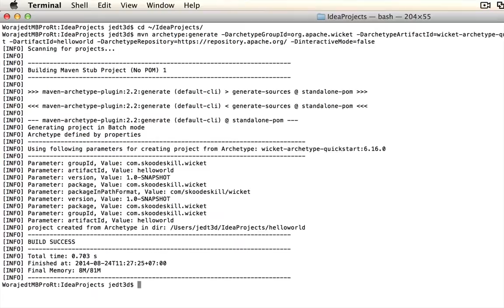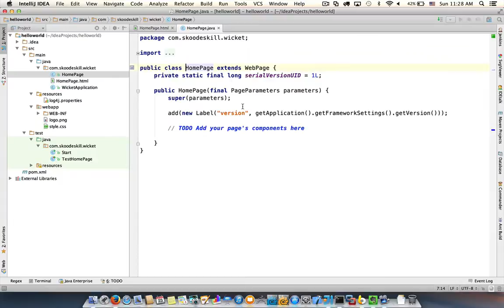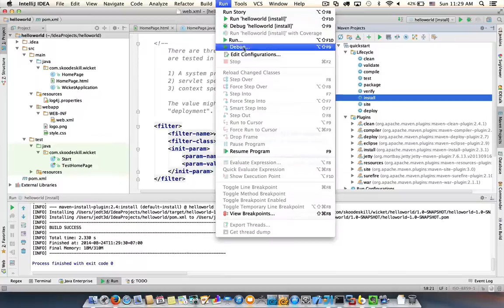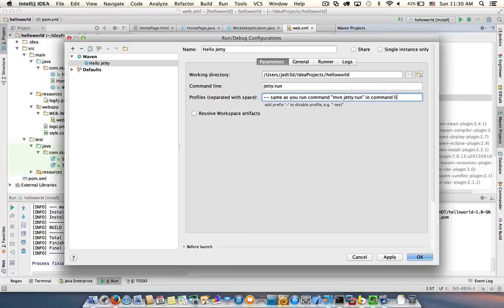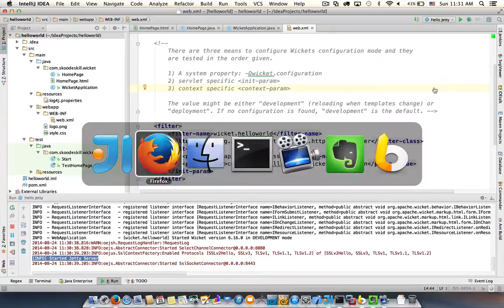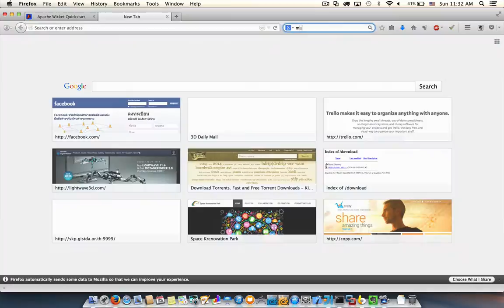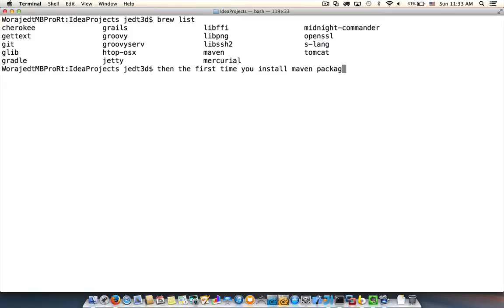Setup Apache Wicket project with IntelliJ IDEA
-[ no sound ]-

Step by step how to setup a maven project for Apache Wicket 6 and import to IntelliJ IDEA 13